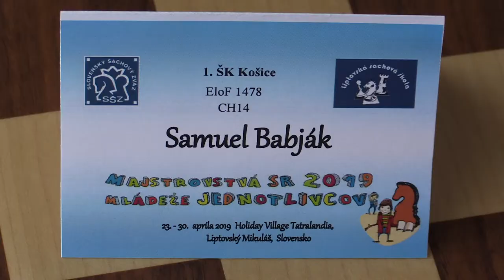CH14 1.1. Babják Samuel - FM Kostolanský Sebastián Lukáš 0 - 1